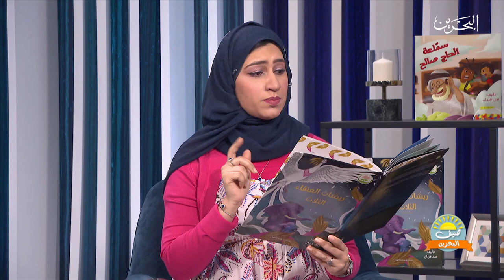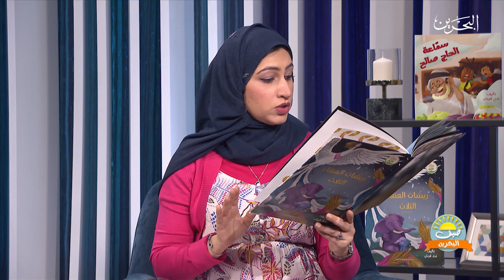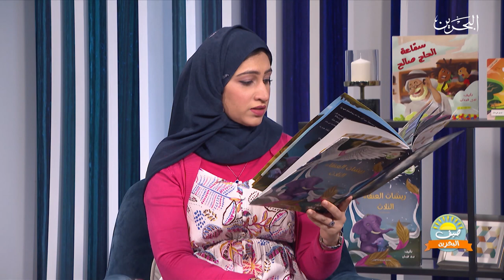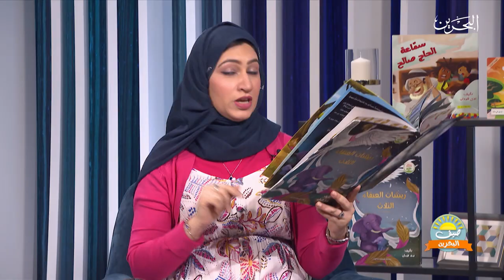صيف البحرين | 23-7-2020